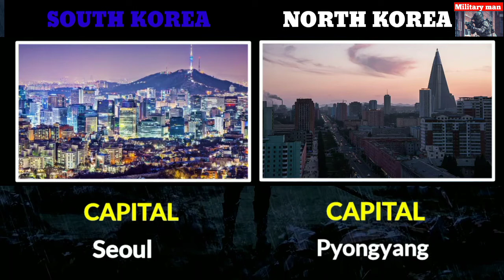North Korea vs South Korea military power comparison